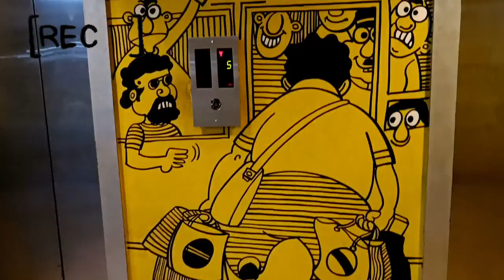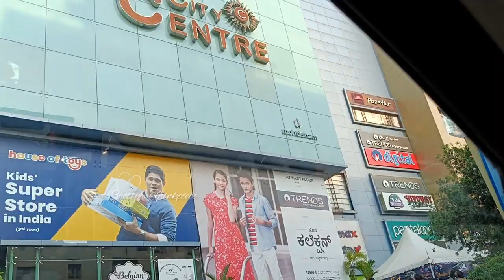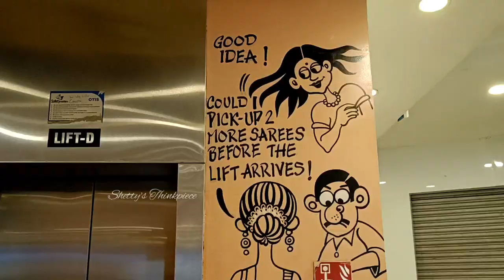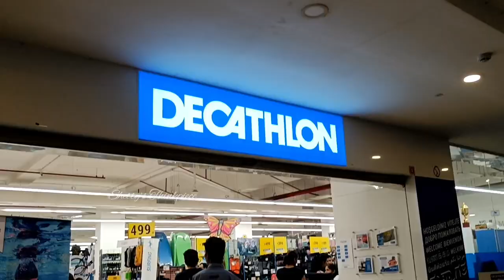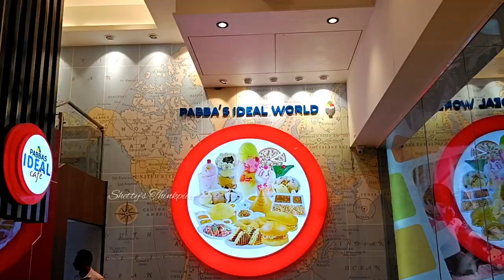E Gobbu Yenk Avandhappa🤣||Nota thappitthu Jeeva Uliyithu🤭||Shetty's Thinkpiece||Vlog 34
And to those who are already supporting us,we love you fam❤️